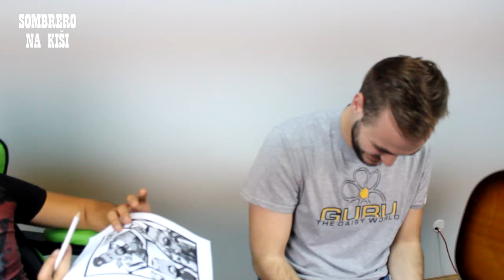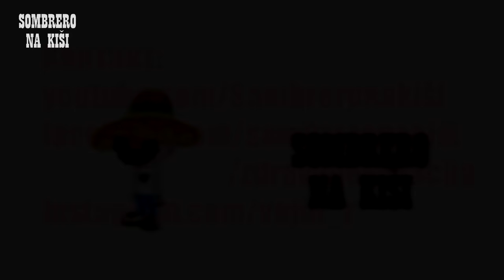ᴢᴅʀᴀᴠᴀ ɢᴇɴᴇʀᴀᴄɪᴊᴀ | Rimljani Ite Doma: Bunt je biti pametan kad niko nije! + 4 LIVE PESME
Nova epizoda emisije ''Zdrave generacije'' ovoga puta u nešto drugačijem stilu-gosti veoma zanimljivi i nepredvidivi momci iz benda cmurtafon pank benda ''Rimljani ite doma''! Pričali o brojnim temama a momci su čak i zasvirali!
Pogledajte, nećete zažaliti... ili možda hoćete. ko to zna?
Javite se da zajedno popravljamo stvari koje su nam bitne
Zahvaljujem se Balkan Tube Space na ustupljenom prostoru za snimanje!